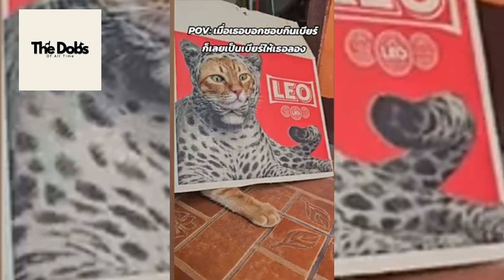Funny DOGS and CATS videos 2024 🤣🐶 Best Funniest Animal Videos